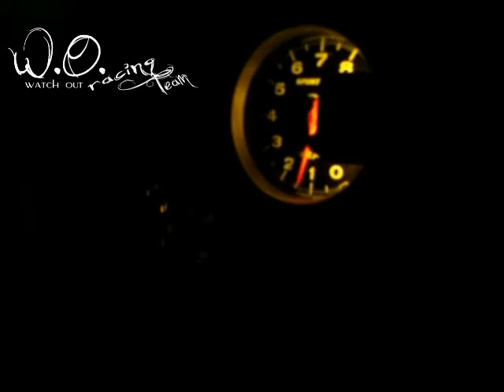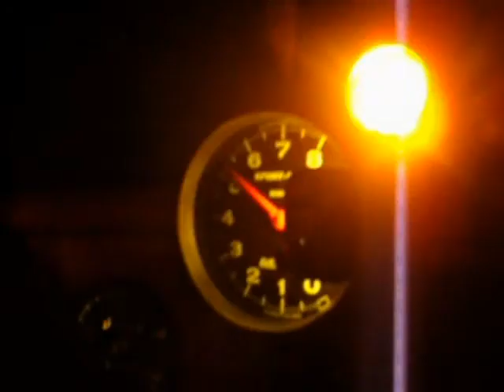edmond testing his VW